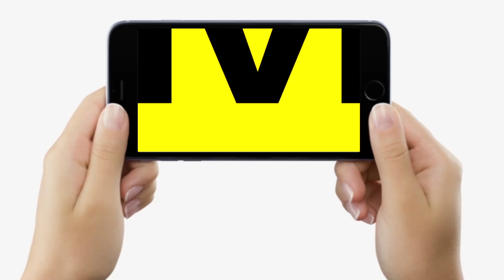Bihar Panchayat Chunav : Muzaffarpur की इस महिला ने कर दिया कमाल, लगातार चौथी बार बनी मुखिया, सुनिए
Bihar Panchayat Chunav : Muzaffarpur की इस महिला ने कर दिया कमाल, लगातार चौथी बार बनी मुखिया, सुनिए | Bihar News | LiveCities